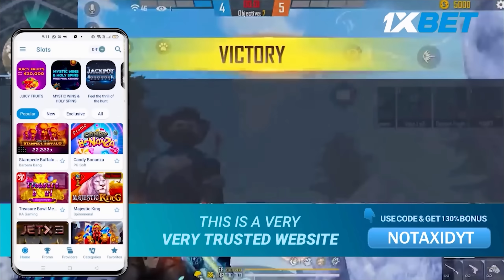NOTAXID IS BACK IN THE FREEFIR🔥😱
@Tagaru Gaming   @TUFAN FF   @Black Shout Gaming    @NG E-SPORTS

**In this video the music is used for only gaming propose and its a fair way to use the music.**
**this content is  just for fun**

( 100 k ?🎯💖)

|| Always call Me NOTAXID 👽 ||

💻 PC SPECS 💻
GPU :NVDIA GeForce GTX 1660 super  6 GB GDDR5
PROCESSOR : Ryzen 5 ( 3600 x ) @3.50GHz(4CPUs),~2.9GHz
RAM : 16 GB
INTERNET SPEED : 30 Mbps (VIANET )

🖐️ Tags Ignore 🖐️